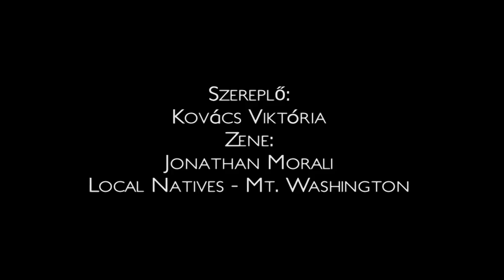Asszociációs vizsgafilm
Ez a kisfilm a MET 2015-ös Mozgóképkultúra és Médiaismeret (BA) szakán, a Mozgóképtechnika órára készült.

Rendezte: Szabó Boglárka
Főszerepben: Kovács Viktória

Zene: Johnatan Morali (Life is strange soundtrack)

MET 2015